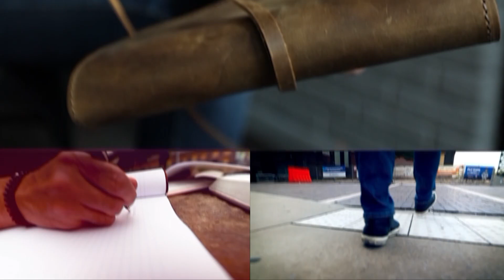What is the Blessing of the Father? with Ed McGasson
How To Become The Husband And Father Your Family Needs
Do you want your children to be all they could be and would you like to have a closer, loving relationship with your wife? This book unlocks the secret to being a good father and a great husband.
In this weeks episode Josh is joined by former NFL offensive lineman, Ed Tandy McGlasson.

Many men even with best intentions end up wounding their children or their wives because they lack the skills they need to be the fathers and husbands they want to be. The only way to heal these wounds is by being re-fathered by a perfect Father, God. Ed shares the lessons he has learned in his own life and taught to other men across the world. In this interview you will discover:

• How to build a better relationship with your children
• How to unlock the power of forgiveness in your family
• How to stop repeating the same mistakes your father made
• How to discover and fulfill who God has made you to be
• How to help your children discover their God-given destiny

Ed has authored several books: ”The Difference the Father Makes”, “Beloved”, “The Father You Always Wanted” and “The Blessing of the Father For Families”. Ed is also a sought-after men's and church event speaker. He has helped thousands of men connect to Jesus and become the husbands and fathers their families need. You can connect with Ed at:

If you want to BE THE MAN God Created You To BE. These are the most important tools you can Implement and Execute today.

JOIN the FREE UNFAIR ADVANTAGE Email Challenge

Own THE STANDARD and Discover How Jesus Sets The Standard for You as a man.

Get the FREE YouVersion devotional Plan for THE STANDARD